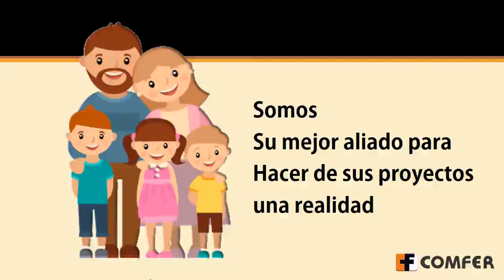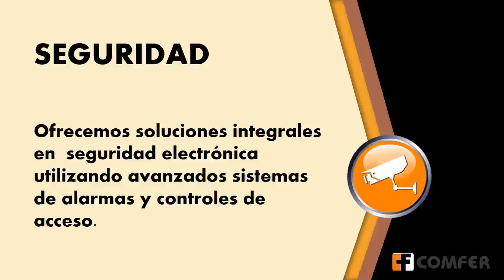COMFER : AYUDAMOS A CONSTRUIR SU SUEÑO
Con más de 10 años de experiencia en el mercado, somos una empresa líder en la comercialización materiales de construcción. Nos hemos consolidado en el mercado como especialistas en materiales de construcción, acabados y seguridad electrónica.